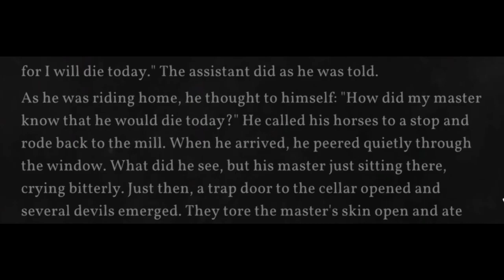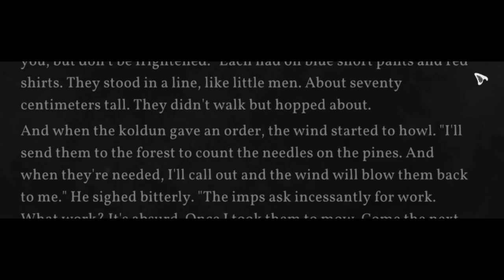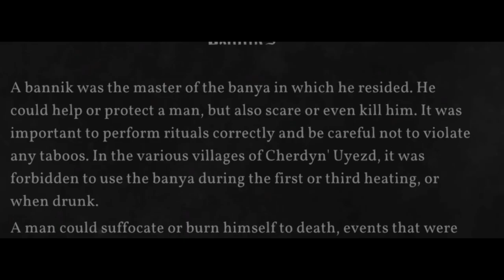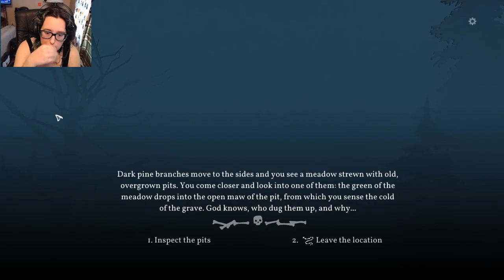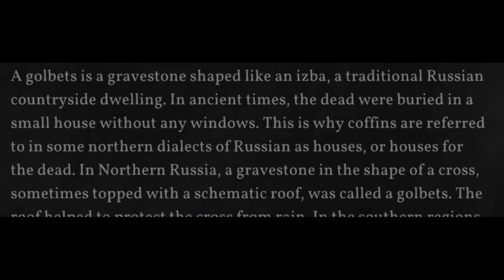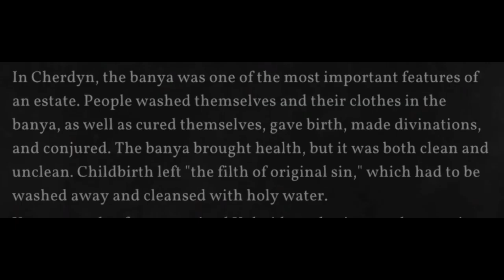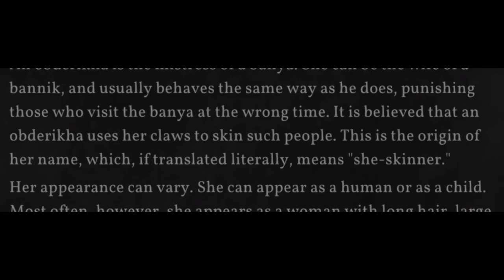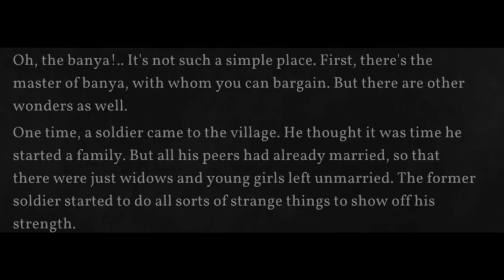Demon of the Banya | Black Book #2